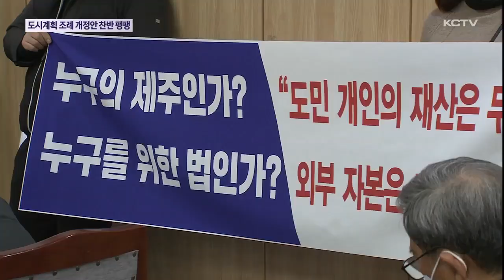도시계획 조례 개정안 찬반 팽팽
재산권 침해 논란이 일고 있는 도시계획조례 개정안을 두고 도민들의 의견을 수렴하기 위한 토론회가 열렸습니다.

이번 조례가 도민 사회에 미치는 영향이 큰 만큼 토론회 열기는 뜨거웠습니다.